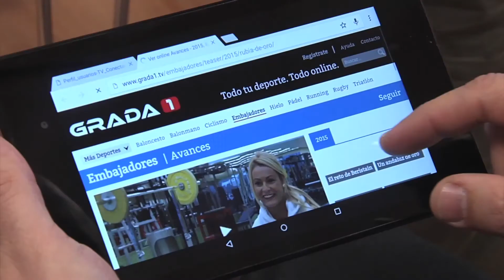Presentación Grada1 en el Consejo Superior de Deportes (CSD)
Presentación de la plataforma audiovisual Grada1TV en el Consejo Superior de Deportes (CSD)